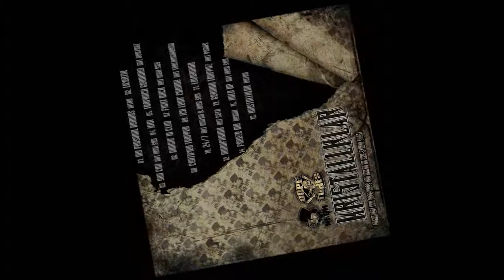6. Bangin' in Club - (Dopetones - Kristallklar) - 720p HQ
Track 6 (Bangin' in Club) aus dem Album "Kristallklar" von Dopetones

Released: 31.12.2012